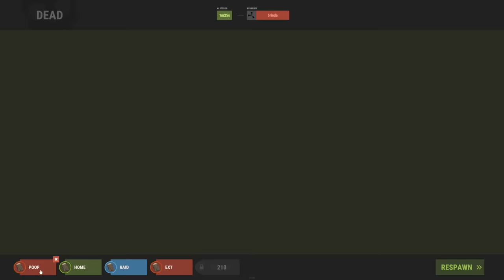i raided a village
Claim your ship now and let's survive the Sea of Zombie.
and start your survival challenge at 18:00(UTC+8) on August 13, and you’ll have a shot of winning $50 Google Play gift card!

i take over some guys village and he has lots of loot